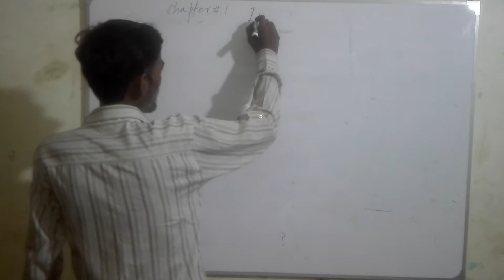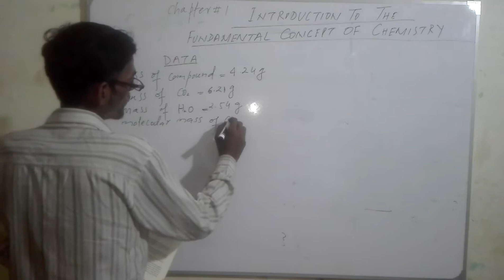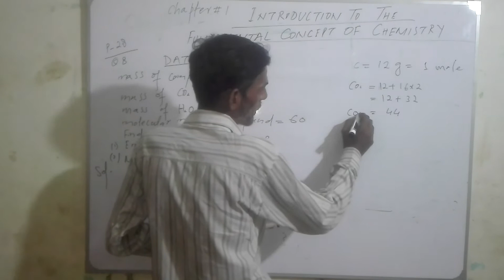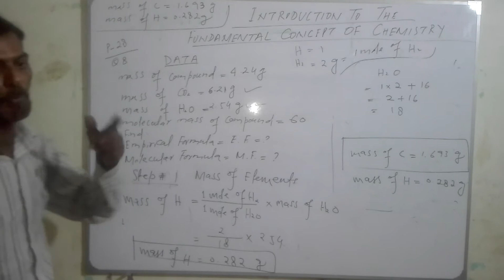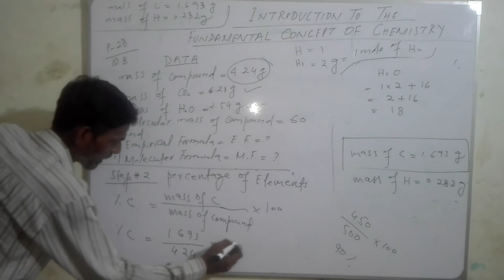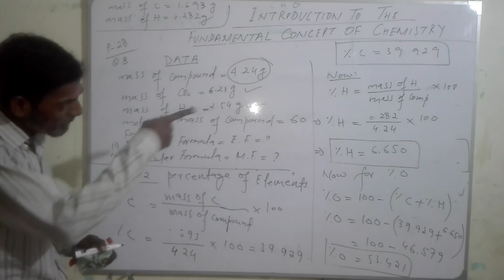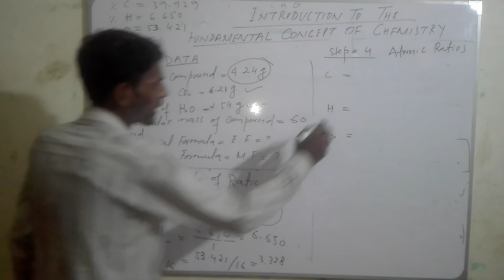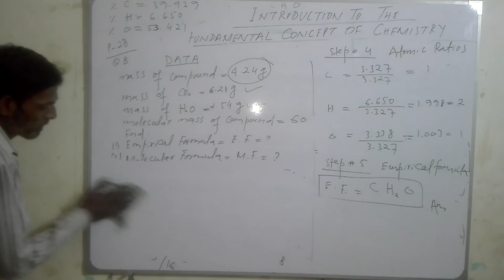Chap # 1 Introduction To Fundamental Concept Of Chemistry (First Year)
first year chemistry chapter 1 it is about how to find empirical formula and molecular formula  .it is a text book question and very important in exam